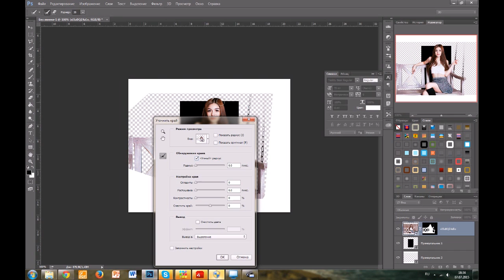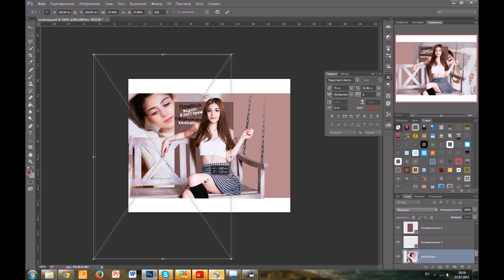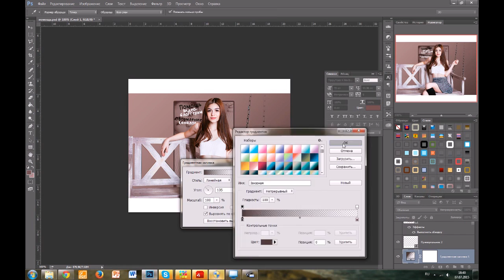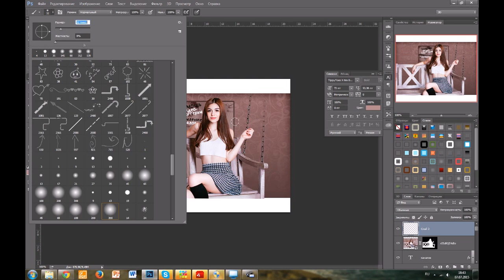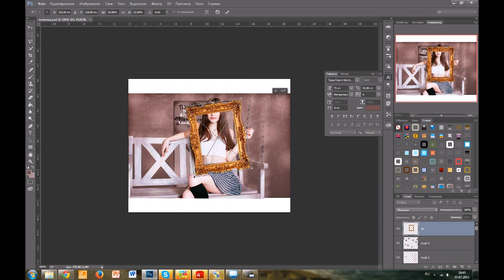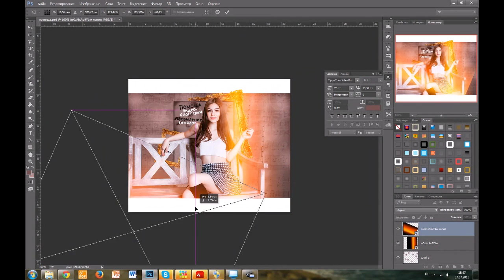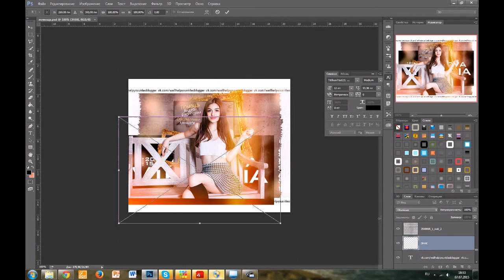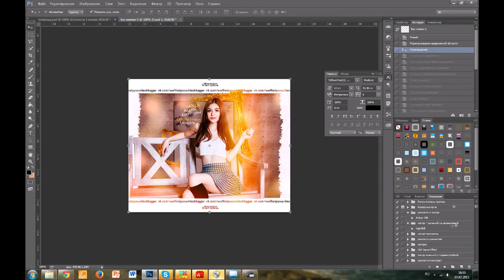SPEED UP LESSON 5 - СОЗДАНИЕ АВАТАРКИ ДЛЯ ГРУППЫ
За ресурсами обращаться в комментарии